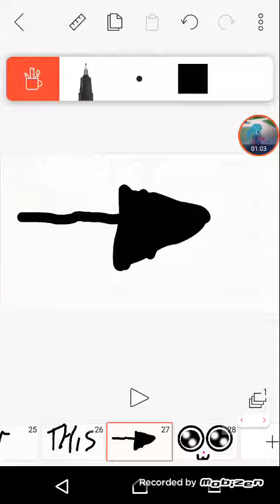MEET FNAB 2 BERRYS (its not all fnab two characters)